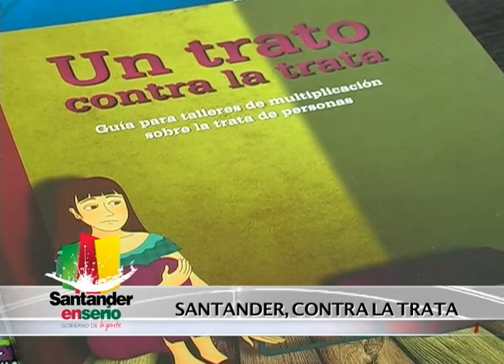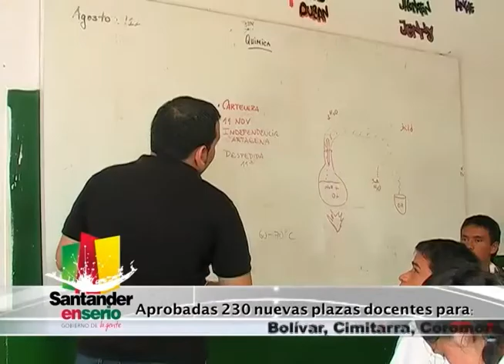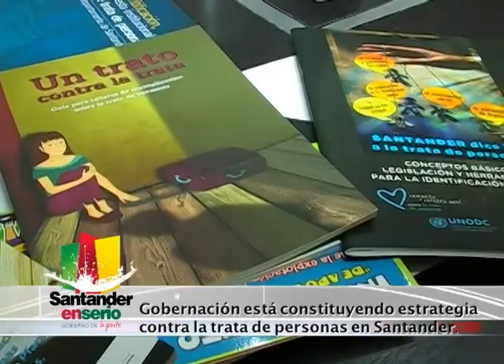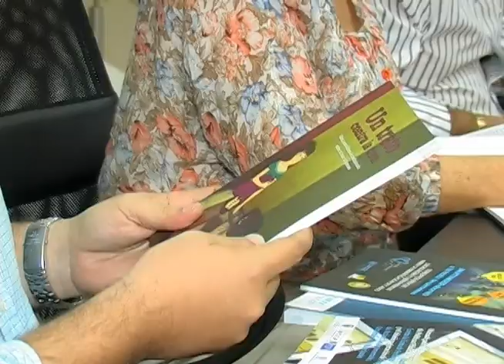El Gobierno de la Gente 55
1. Declaratoria de "Libre de Roya" para 4 municipios de Santander (M)
2. Debate al proyecto del acueducto de Barichara (O)
3. Lanzamiento de programa de emprendimiento (M)
4. Inicio de viviendas gratis en Floridablanca (O)
5. Autoridades ambientales analizan delimitación de páramos (O)

6. Consejo de Gobierno con los niños (O)

7.1. Programación del Mes del Niño en Santander (O)
7.2. Medidas de seguridad para taxistas (O)
7.4. Acuerdo sobre el Parque de la Tercera Edad (O)
7.5. Gobernación lamenta muerte de Alfonso Gómez Gómez (M)
7.6. Convenio Indersantander para contratar entrenadores (O)
7.8. Celebración 40 años USTA (O)

8. Primera piedra para la cancha sintética de Vetas (M)

9.1. Entrega de ayudas técnicas a población en discapacidad (O)
9.2. Celebración de 264 años de Matanza (M)
9.3. Entrega de carro de bomberos y computadores en Pto. Wilches (O)
9.4. Primera piedra en puente de Charta (M/L)
9.6. Plazas docentes para Santander (O/M)
9.7. Pavimentación vía Enciso -- Carcasí (L)
9.8. Carrera atlética de la FCV en Barrancabermeja (O)
10. Distinción Naciones Unidas por lucha contra trata de personas (M)